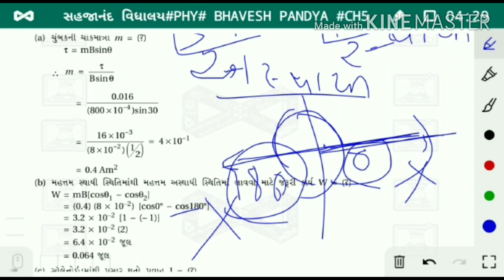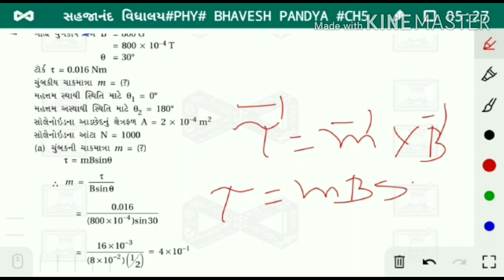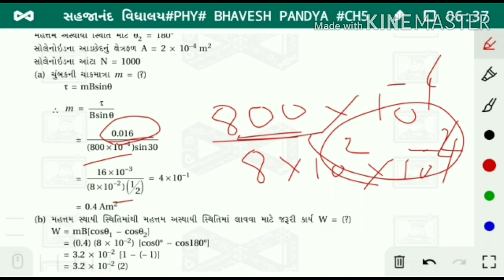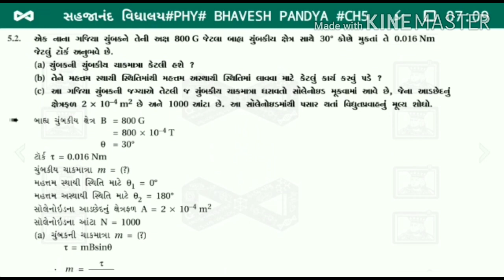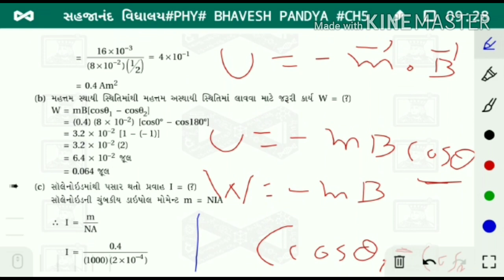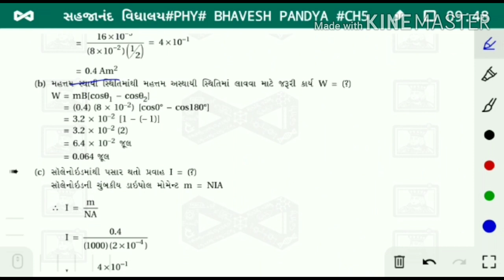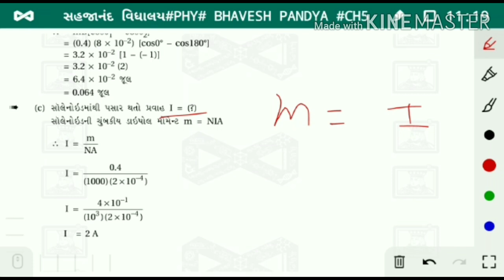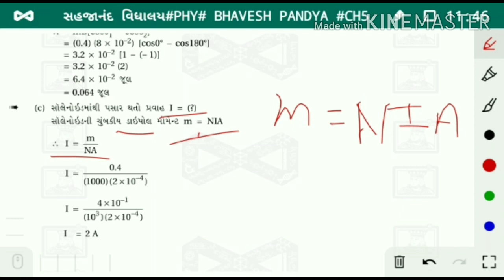PHYSICS B PANDYA Std12/Ch5/ઉદા2